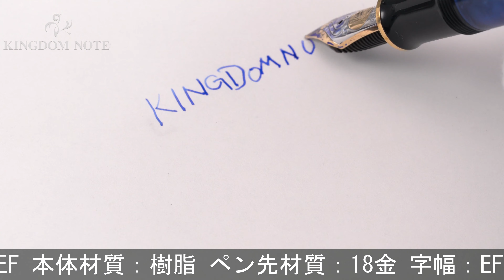Pelikan ペリカン 万年筆 スーベレーン M800 ブルー･オ･ブルー EF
外観全体的に細かいスレ･キズ、胴軸に小アタリ、ペンポイント研磨により多少筆記角度に制限がありますが、筆記可能な実用コンディションです。透き通る様な美しい軸模様が魅力的な一本。

本体材質：樹脂
ペン先材質：18金
字幅：EF(極細字)
機構：吸入式
全長：約168mm (筆記時)
胴軸径：約13mm
キャップ径：約15mm (クリップ除く)
最大径：約18mm (クリップ含む)
重さ：約30g
付属品：なし